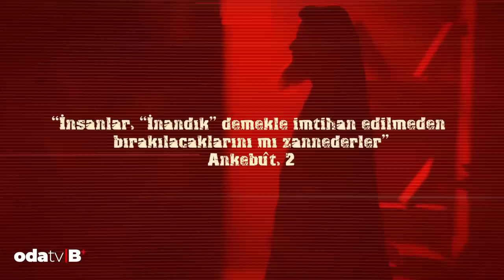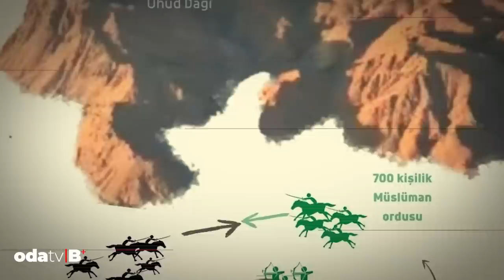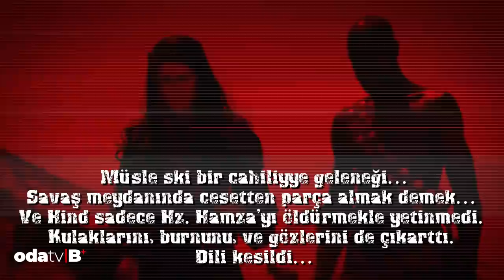Uhud Savaşında Hz. Ali'nin Yiğitliği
23 Mart 625’de Ayneyn tepeliklerinde İslam tarihi açısından önemli bir savaş gerçekleşti…
Yani bugün….
Ve…  Bu savaşta Hz. Muhammed başına atılan taşla yaralandı…
Sadece o kadar da değil: Hz. Ali onu korumak için tam 72 kılıç, mızrak ve ok darbesi aldı…
Uhud aslında bir nevi inancın da sınavıydı. Büyük kayıplar, daha da büyük dersler gizliydi belki de…
Ve… Uhud aslında bir rövanştı Mekkeli müşrikler için…
Dillerimdeki tek söz intikam’dı:  Bedr’in intikamı…
O yenilgiyi hiç unutmadılar!
Ve bu söylem yıllar sonra Kerbala’da bile yankılanacaktı…
Gelin biz size Uhud savaşının pek bilinmeyenlerini anlatalım bugün….